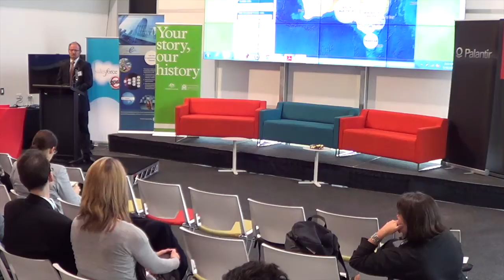bc session 4